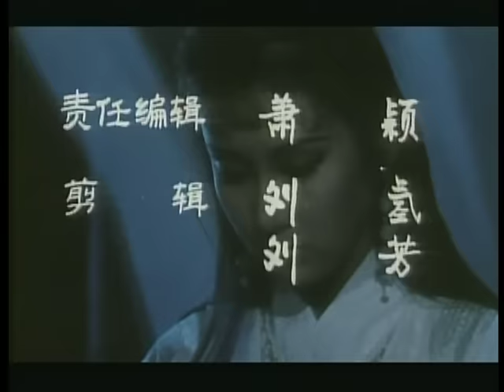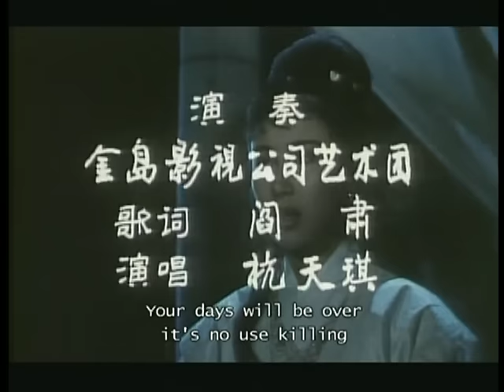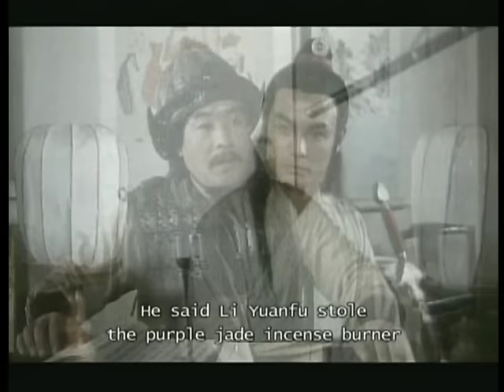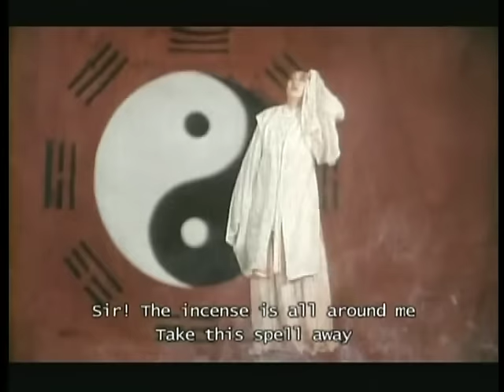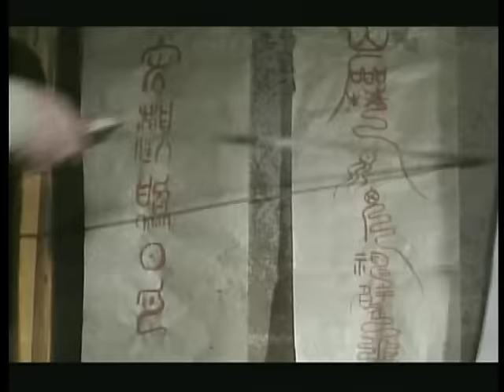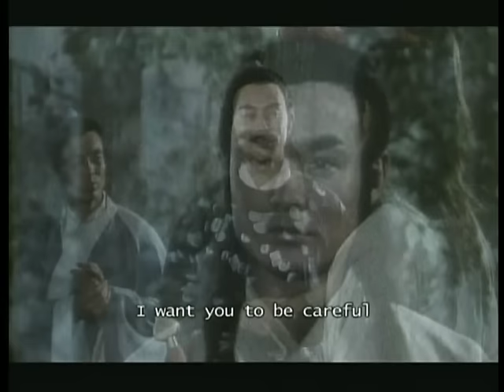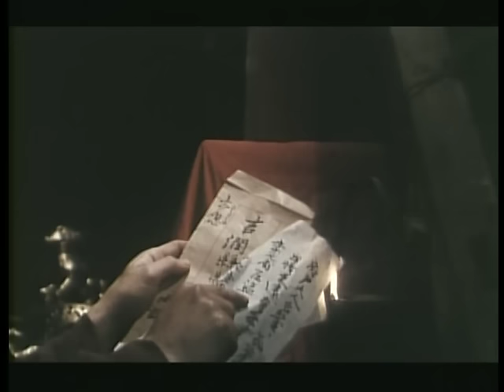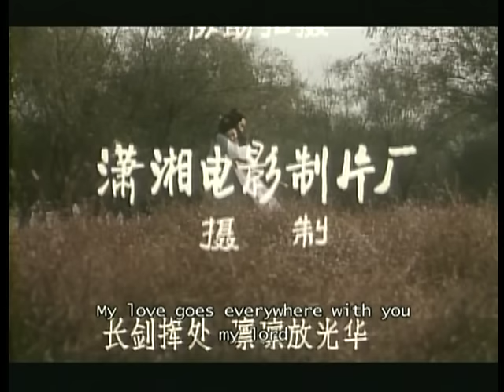Wu Tang Collection - Ghosts Demons And Lovers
Director: Qiu Li Li
Cast: Huang Guo Qian, Xu Xiaojian,  Dong Xiaoyan,  Wang Zhigang

In a remote corner of the mountain wilderness, there is a small inn called The Margin of the World Inn strangely located in the hub of traffic. There are many haunted rumors flying around about ghosts, love, martial arts and intrigue.